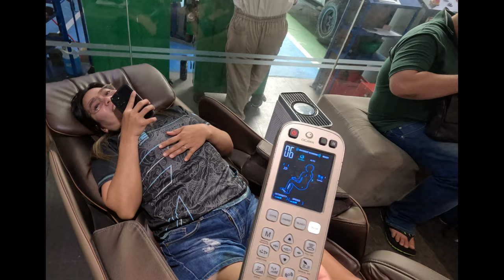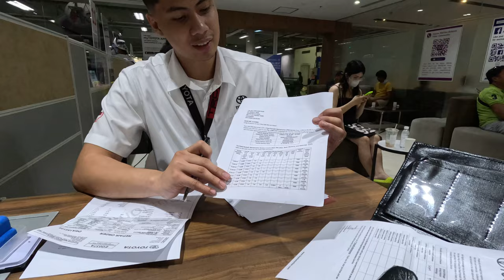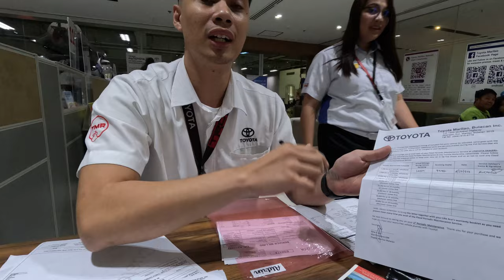Toyota Lite Ace 2024: First PMS ni Acey at 1444 Odometer | Ep. 10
Welcome to our new family member Acey!
Join us as we fuse the freedom of the open road with the excitement of building a business from our trusty Lite Ace FX. From brainstorming sessions in scenic locations to on-the-go product deliveries, our vlog chronicles the unique journey of combining travel with entrepreneurship. Discover the strategies, challenges, and triumphs of running a business on wheels while exploring the beauty of the world around us. Whether we're showcasing our latest products, meeting customers on the road, or finding innovative ways to balance work and play, our LiteAce Life adventure offers inspiration and insight for aspiring mobile entrepreneurs everywhere. 🚐💼